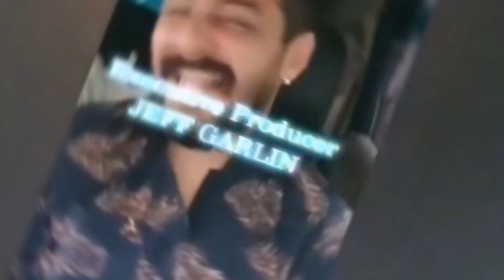happy holi 2k24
happy holi